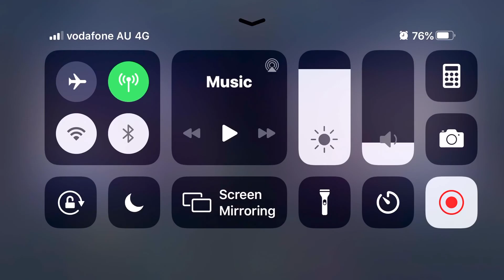Fight Another Day (Andy Tunstall remix) (Hard6) (Cytus 2)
So the recording kept corrupting so that it ended 3 seconds after I stopped it so that was sad but now this works so yay content